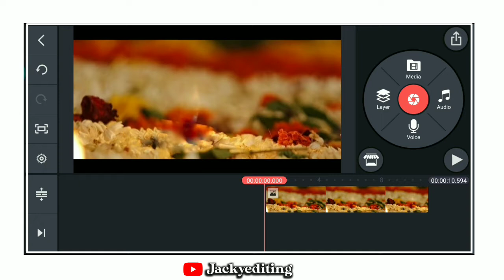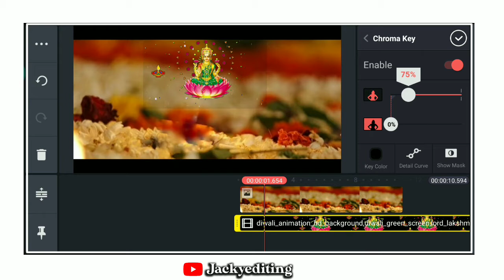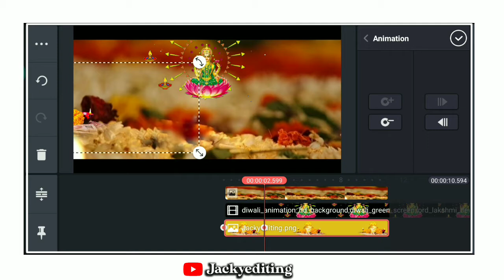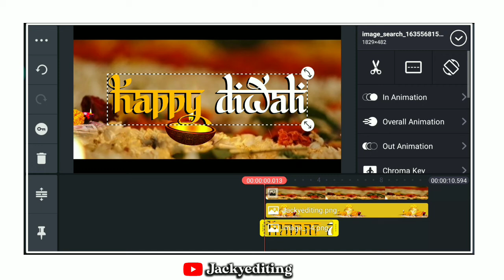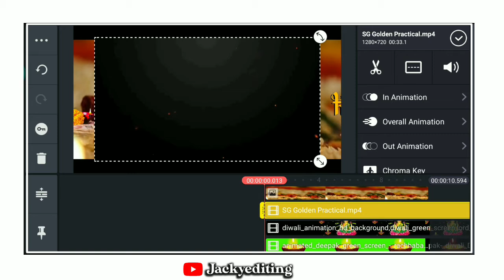Dipawali 4k Status Editing Kinemaster || Kinemaster se diwali video editing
🔰: All Matterial

🔰: Cover Topics